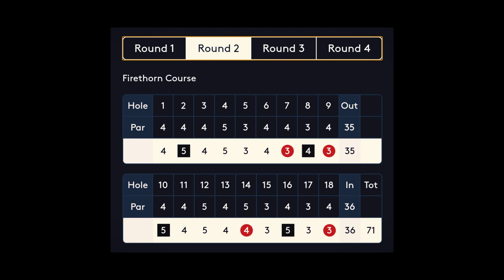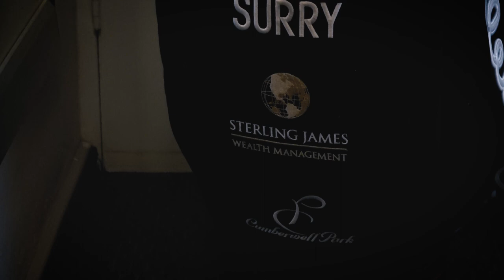WITB with Steve Surry + First 3 round recap...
This is episode 3 of the South African Swing series in which I'm caddying for Steve Surry on the European Tour for 3 weeks. This vlog is going to show what happens inside the ropes at a European Tour pro and offer an insight that has never been seen on YouTube.

This is what's in Steve Surry's golf bag | WITB

Social